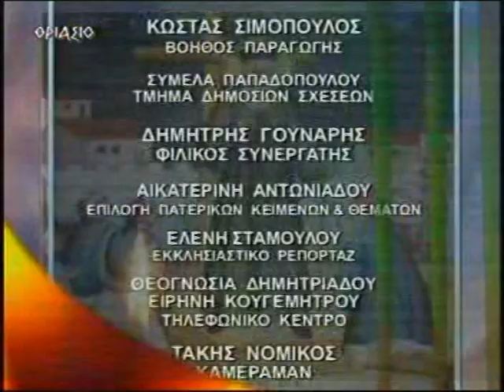Π ΜΑΞΙΜΟΣ 2005 'Η ΔΗΜΙΟΥΡΓΊΑ ΤΟΥ ΘΕΟΥ'